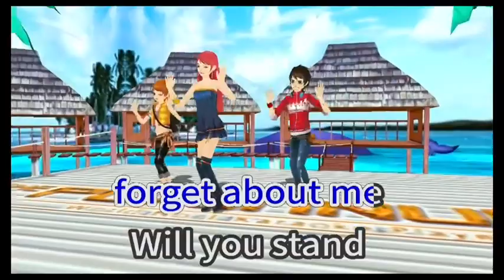Sing Along Forget About Me 14571 on your Platinum Karaoke !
It’s Throwback Thursday, Platinum Nation!

Can you guess kung saang 80s movie soundtrack nanggaling ang hit song na Don’t You (Forget about Me) by Simple Minds?

It’s Song no. 14571 in the latest KS-10 and KS-40 Song Update. Clue: Classic movie ito starring Molly Ringwald and Emilio Estevez.

What other New Wave songs do you want to sing this ThrowbackThursday?